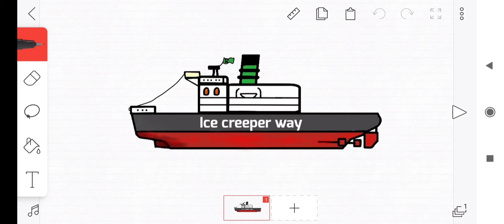icebreaker (present) for Kapitan Creeper!